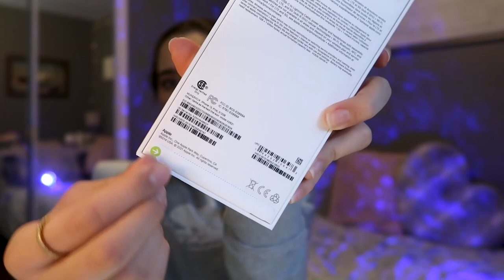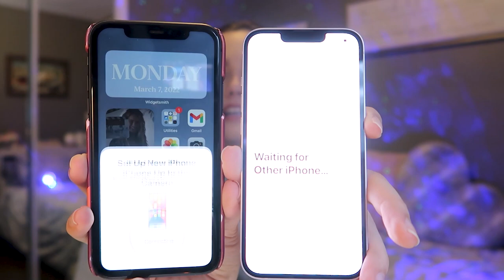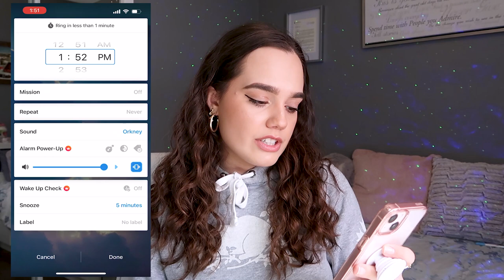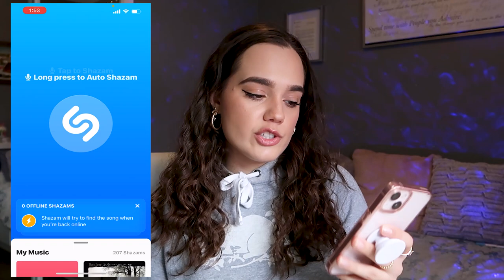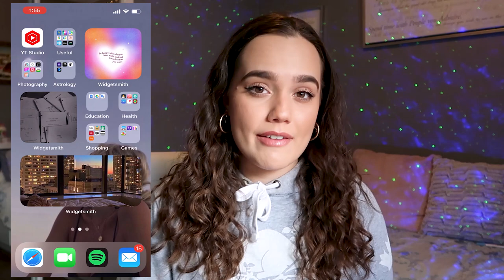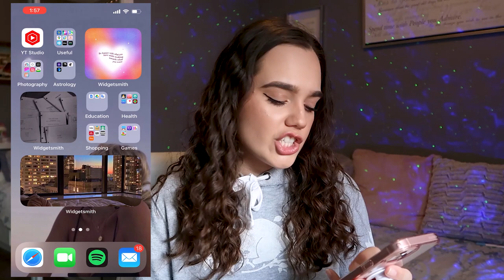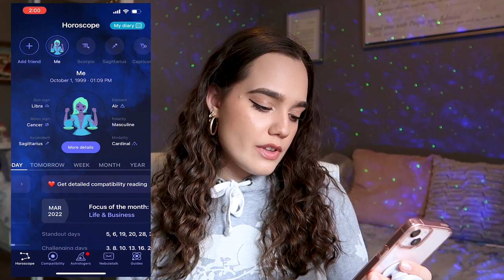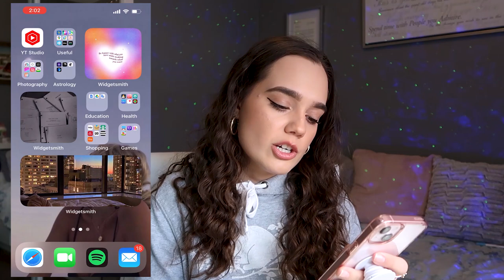iPhone 13 unboxing, first impressions (incl. camera comparison to iPhone 11) & WHAT'S ON MY IPHONE ♡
Hi friends!! Super excited to be opening up my NEW (pink!) iPhone 13 on camera & showing you guys the AMAZING camera quality (esp. in comparison to the iPhone 11), as well as all of the FUN apps that I have on my phone. Hope you enjoy ♡